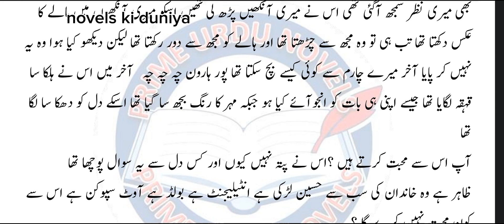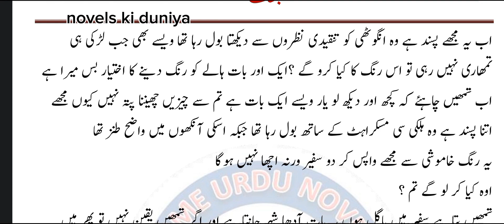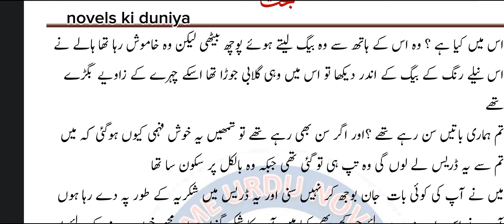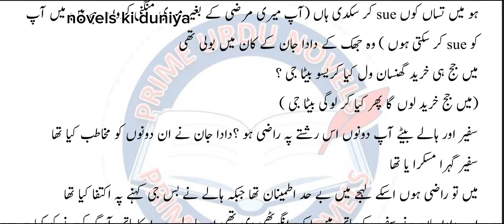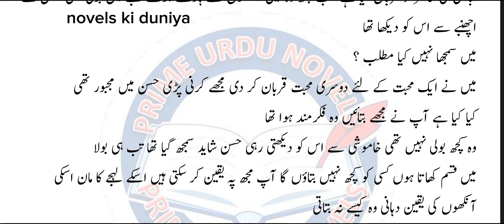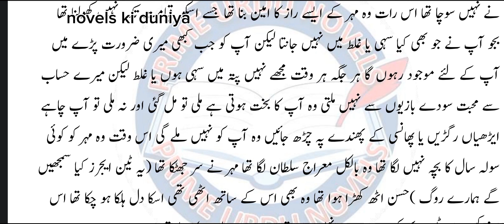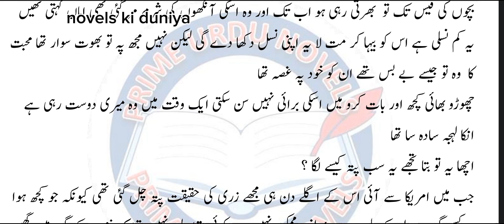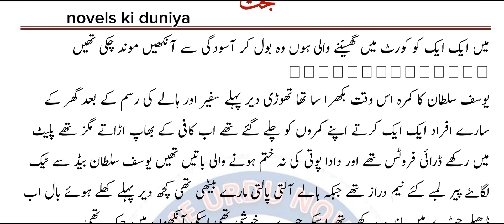Bakht by mehr un nisa Episode no 7#lovestory